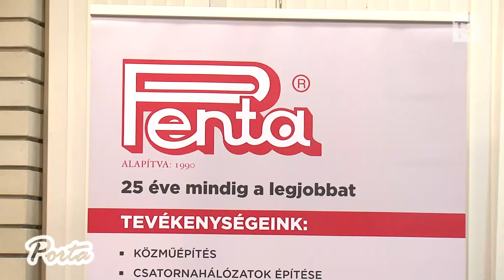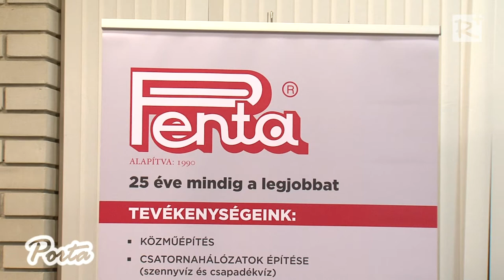Penta GRC – új névadó szponzora van a Gödöllői Röplabda Clubnak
December 20-án a Penta Kft. gödöllői székházában megtartott sajtótájékoztatón jelentették be, hogy a gödöllői székhelyű építőipari cég támogatási szerződést írt alá - a szezon elején szponzor nélkül maradt - Gödöllői Röplabda Clubbal.  Itt mutatták be a női röplabda csapat régi-új tagját  - az 53-szoros válogatott feladót - Kötél Zsanettet is, aki november 28-án igazolt a  gödöllői  együtteshez.

2016. december 24.